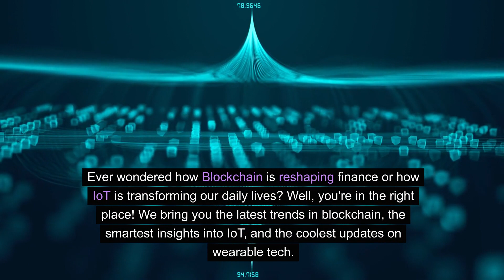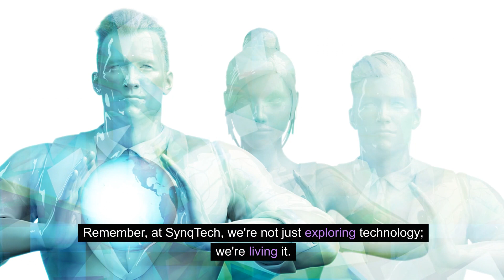Welcome to SynqTech - your guide into the exhilarating world of the emerging technologies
Welcome to SynqTech, your ultimate destination for exploring the fascinating world of emerging technologies! 🚀✨

Our channel is dedicated to bringing you the most intriguing, fun, and insightful content about the latest technological advancements. From the wonders of Artificial Intelligence and the complexities of Machine Learning to the cutting-edge developments in Virtual Reality, Blockchain, and Quantum Computing, we've got it all covered.

🤖 AI & Machine Learning: Dive deep into the AI revolution, explore machine learning wonders, and uncover the potential of Large Language Models and MLOps.

🌐 Blockchain & Cryptocurrency: Stay updated with the latest trends in blockchain technology and the ever-evolving world of digital currencies.

🏠 IoT & Smart Tech: Discover how the Internet of Things transforms our homes, workplaces, and cities.

⌚ Wearable Tech: Get the lowdown on the newest wearable gadgets and their impact on our daily lives.

🔬 Biotech & Health Tech: Explore breakthroughs in biotechnology and the future of healthcare innovations.

🌍 Green Tech & Sustainability: Learn about technological solutions driving sustainability and environmental conservation.

🌌 Space Technology & Exploration: Journey through the latest in space technology and the quest for interstellar exploration.

🔒 Cybersecurity: Understand the importance of cybersecurity in our increasingly digital world.

Whether you're a tech enthusiast, a curious learner, or passionate about staying ahead in the technology curve, our channel is here for you. We bring short, engaging videos that make complex tech topics easily understandable and fun!